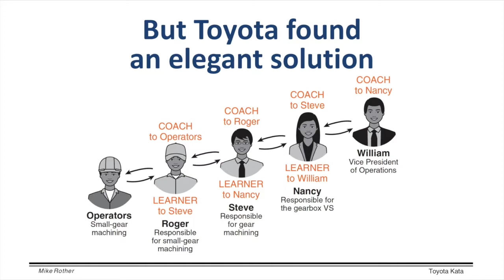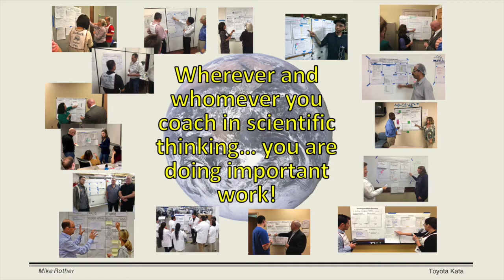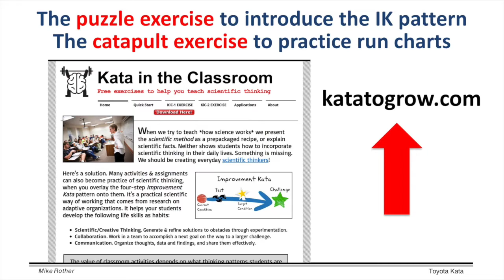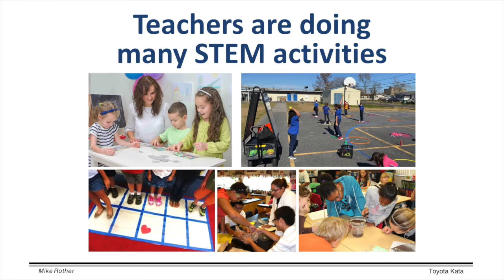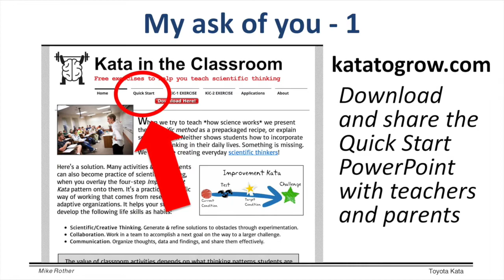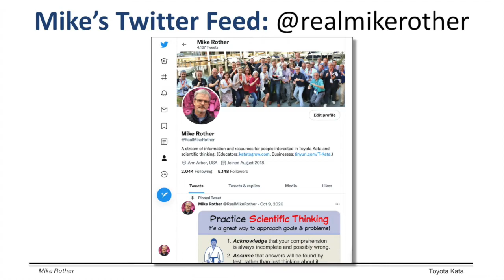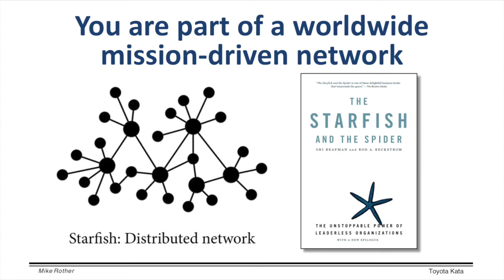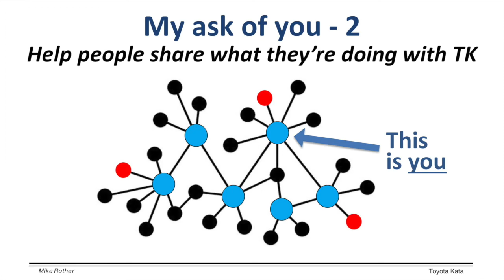KataCon8 Update - Mike Rother